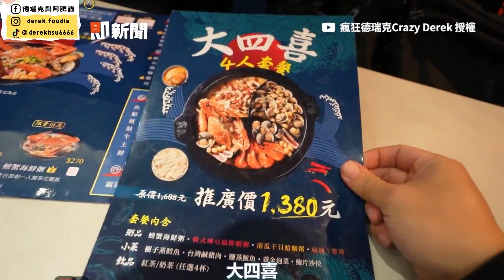台中超巨大螃蟹海鮮粥！ 蟹肉棒蛤蜊鮮蝦吃到痛風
影片授權：YouTube／瘋狂德瑞克Crazy Derek